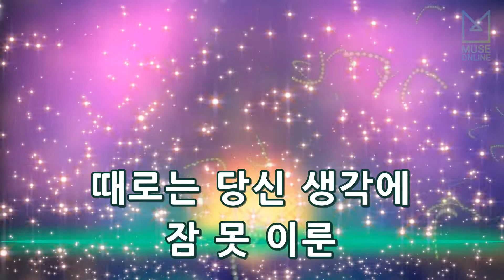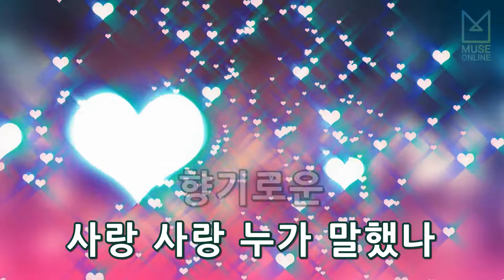[뮤즈온라인] 남궁옥분 - 사랑 사랑 누가 말했나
남궁옥분 - 사랑 사랑 누가 말했나

작사 : 박동율
작곡 : 박동율